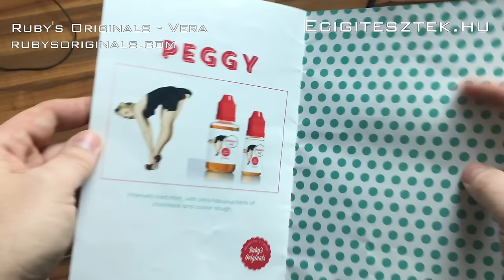Ruby's Originals - Vera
Kellemes Mojito, csak a beígért áfonyát nem találtuk benne.